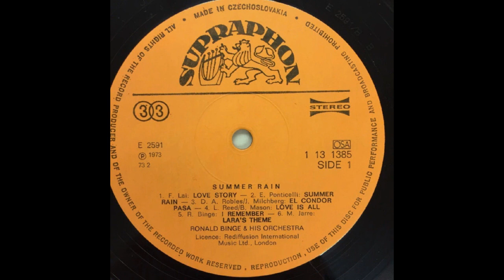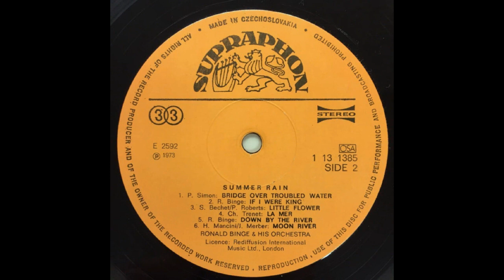SUMMER RAIN (Various) - Ronald Binge and his Orchestra - Supraphon 1 13 1385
From a Czechoslovakian 12 inch vinyl LP on the Supraphon label comes 'Summer Rain' played by Ronald Binge and his Orchestra.
There are 12 tracks of popular songs of the mid 20th century era, including three that were composed by Ronald Binge himself.
This album was issued in 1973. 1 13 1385
Track List.
A1 Love Story (F.Lai)
A2 Summer Rain (E.Ponticelli)
A3 El Condor Pasa (A. Robles, D. Milchberg)
A4 Love Is All (B.Mason, L.Reed)
A5 I Remember (R.Binge)
A6 Lara's Theme (M.Jarre)
B1 Bridge Over Troubled Water (P.Simon)
B2 If I Were King (R. Binge)
B3 Little Flower (P. Roberts)
B4 La Mer (C.Trenet)
B5 Down By The River (R.Binge)
B6 Moon River (H.Mancini, J.Mercer)